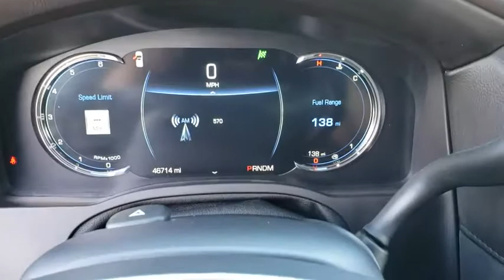2016 Cadillac Escalade ESV Fletcher, Hendersonville, Waynesville, Marion, Asheville, FL P1095A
Black Raven Used 2016 Cadillac Escalade ESV available in Asheville, Florida at Jaguar Land Rover Asheville. Servicing the Fletcher, Hendersonville, Waynesville, Marion, FL.
2016 Cadillac Escalade ESV Premium Collection - Stock#: P1095A - VIN#: 1GYS4JKJXGR310374

CARFAX One-Owner. Clean CARFAX. Black Raven 2016 Cadillac Escalade ESV Premium 4WD 8-Speed Automatic Vortec 6.2L V8 SIDI 4WD.Recent Arrival!Reviews:* Strong V8 engine is never at a loss for power; cabin remains quiet regardless of road conditions; seating for up to eight passengers; capable of towing up to 8,100 pounds; Apple CarPlay phone integration. Source: Edmunds
SEATS  SECOND ROW BUCKET  POWER CONFIGURABLE  (STD),CADILLAC CUE INFORMATION AND MEDIA CONTROL SYSTEM WITH EMBEDDED NAVIGATION  8 diagonal color information display featuring touch response  haptic feedback  gesture recognition  Natural Voice Recognition and Phone Integration for Apple CarPlay capability for compatible phone.